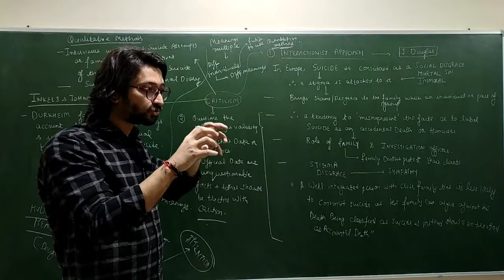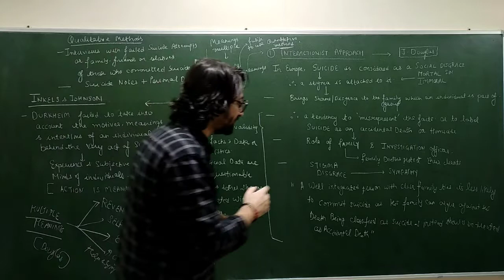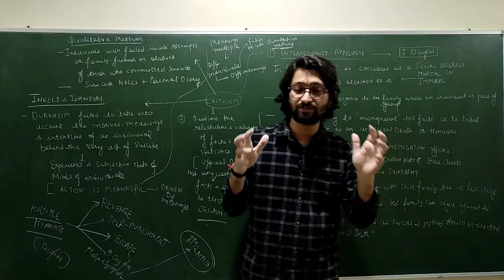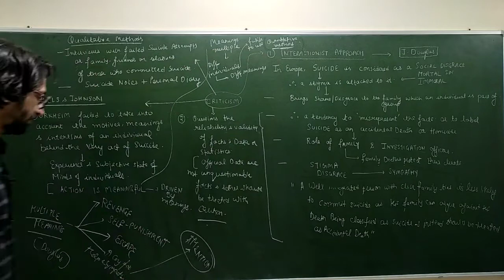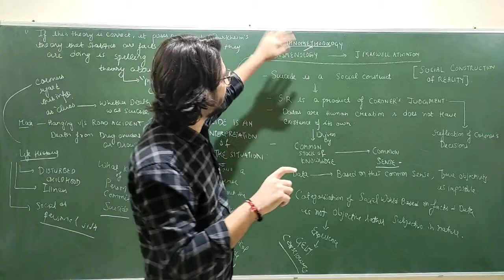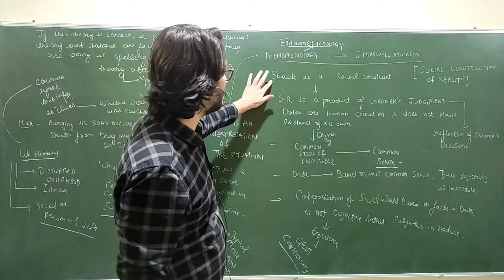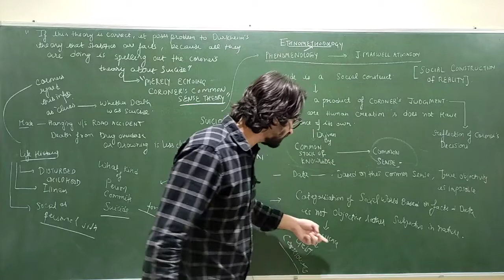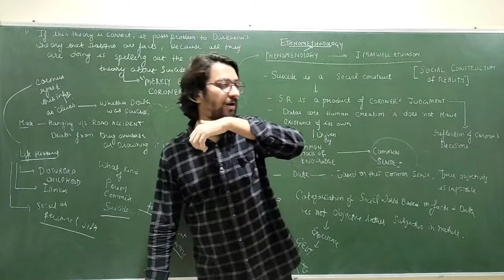Lec 29: Criticism of Suicide Theory | Emile Durkheim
1. The Sociological perspective on Suicide as propounded by Emile Durkheim in his famous book written in 1895 Le Suicide.
2. We will focus on critic of Suicide Theory of Emile Durkheim by Phenomenologists like Atkinson and Douglas.
3. Durkheim refuted the existing perspectives on suicide predominant among them being the psychological perspective on suicide and the Theory of Imitation of Suicide put forward by hus intellectual opponent Gabriel Tarde.
4. Durkheim argues that Suicide is a social fact and is driven by suicidogenic forces of Integration and regulation.
5. He further classifies the suicide into four different categories namely Egoistic suicide, Anomic Suicide, Fatalistic Suicide and Altruistic Suicide.